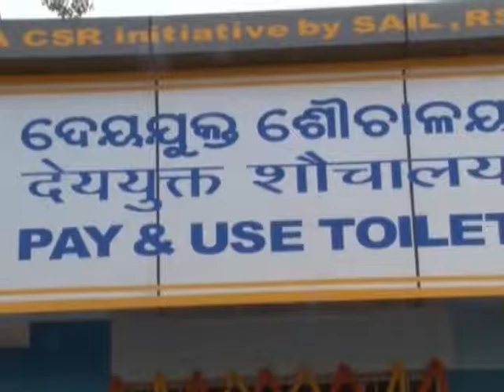Pay & Use Toilets innaugurated at Rourkela Railway Station constructed by RSP